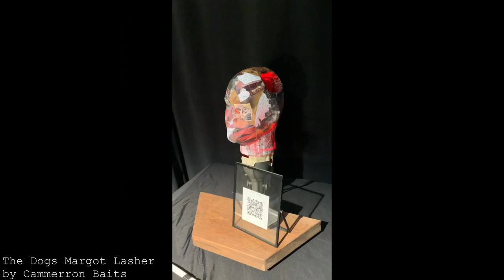Recover Me 2023 Trailer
Welcome to Recover Me 2023! We are an arts based international mental heath awareness fundraiser! We believe education and the arts are our way of helping rewrite negative mental illness stigma.

Please consider donating to our Go Fund Me! Get us the final $3,000 to produce our life changing and saving event!